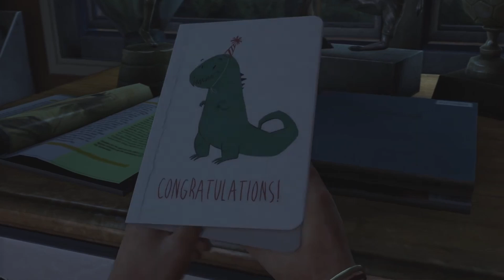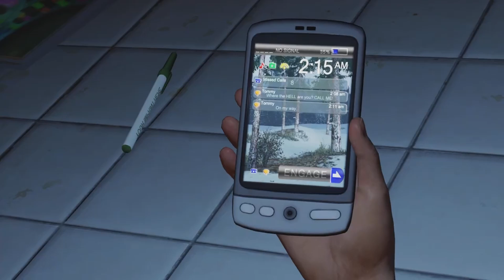Παίζουμε το The Last of Us! Το πρώτο μας game στο play station 5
Παίζουμε το The Last of Us!
Ξεκινάμε μια σειρά από gaming βίντεο, από το play station 5, με το "The Last of Us". Αρκετά τρομακτικό και να δούμε πόσο θα αντέξουμε...

😎 Tolis Tube!